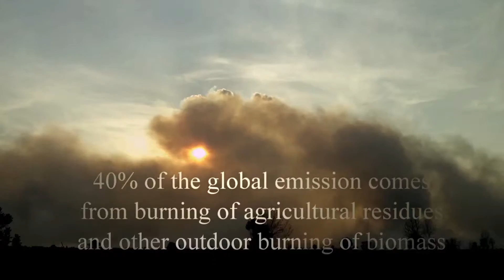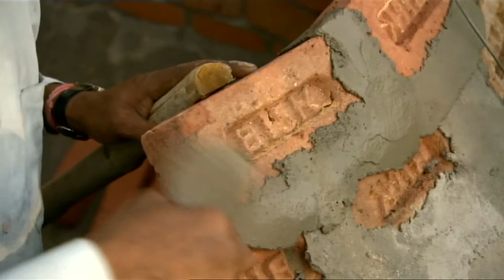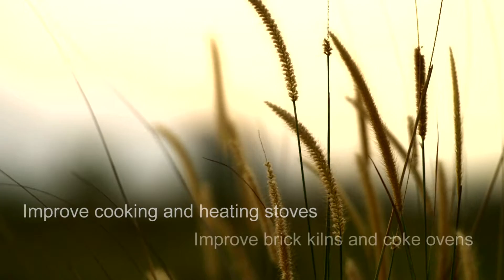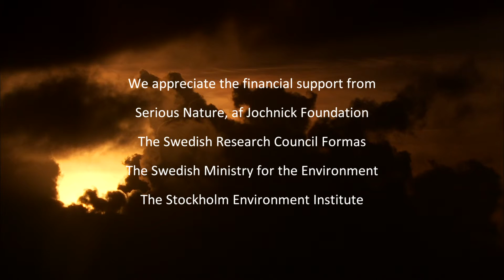2014 09 SEI Soot Video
A short movie explaining impact of black carbon emissions.